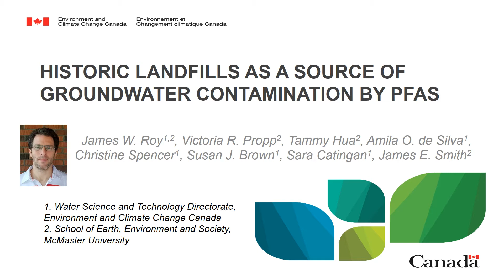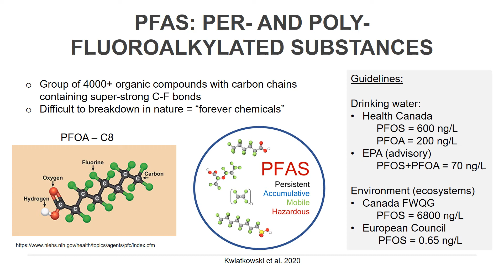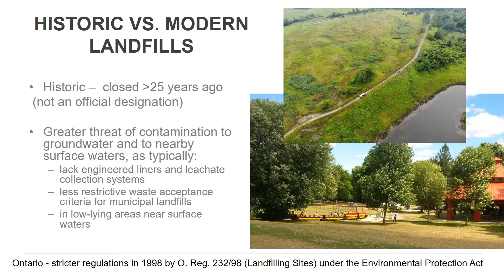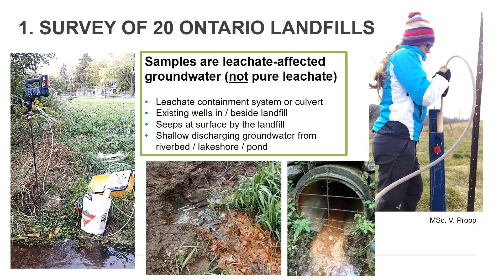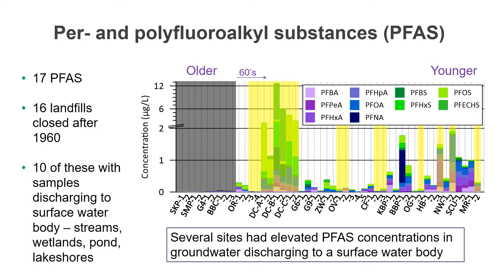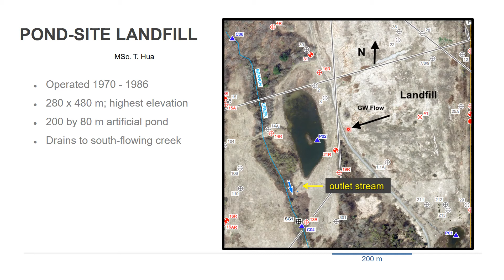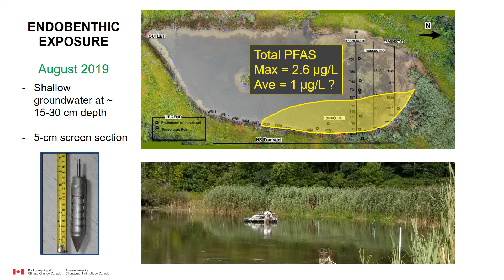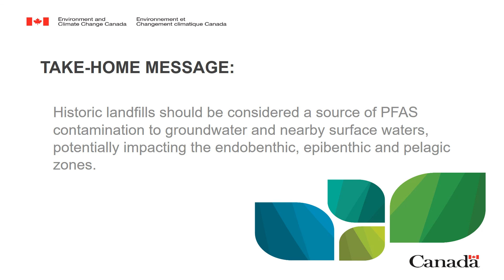J - Roy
Historic Landfills as a Source of Groundwater Contamination by Per- and Poly-Fluoroalkylated Substances